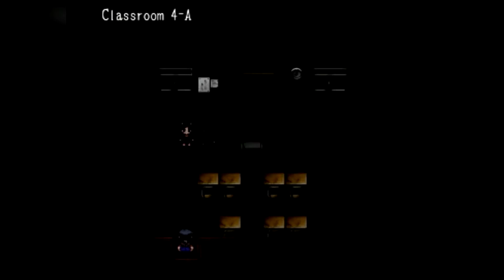Scion Plays: Corpse Party D2: Depths of Despair #2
If you have Requests for Games: Leave your suggestions in the Comments :D

Ayumi, now running from Yuka, is now in search of that girl

Things get worse when we find Yoshiki's Jacket

I wonder what that means? :3

Outro: Game of Blade - The Legend of Heroes - Trail of Cold Steel